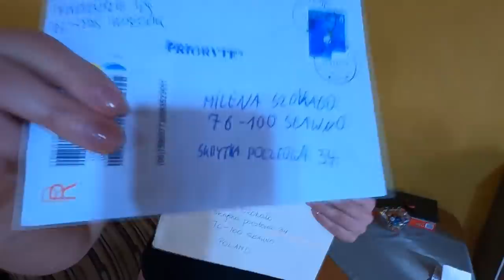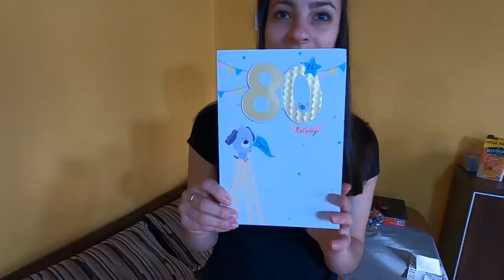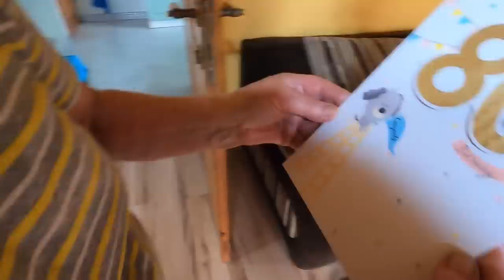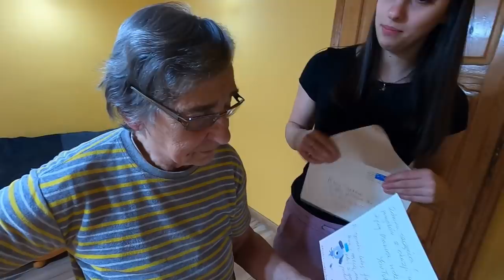Moja Pierwsza Jazda Ursusem C-360 3P ☆PERKINS W AKCJI ☆Prezent dla Babci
Dzień dobry :)

☆Paczkę lub List można wysłać na nasz adres korespondencyjny☆
Milena Szokało lub Adrian Czakon
Skrytka Pocztowa 34
76-100 Sławno